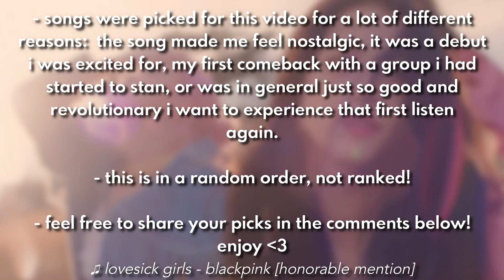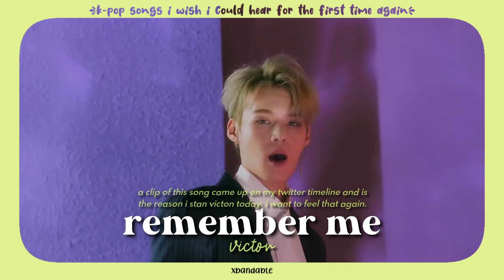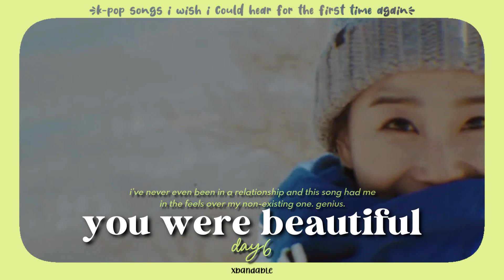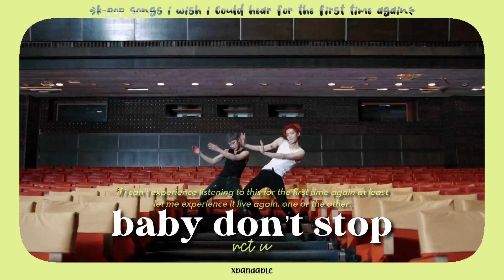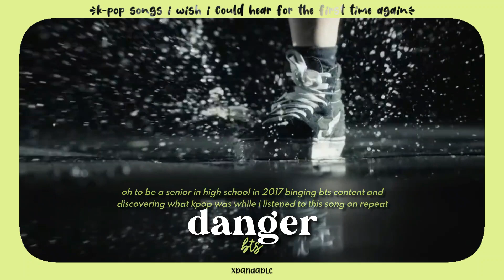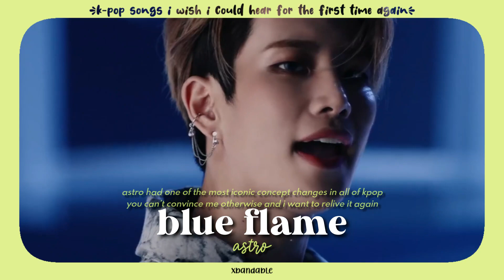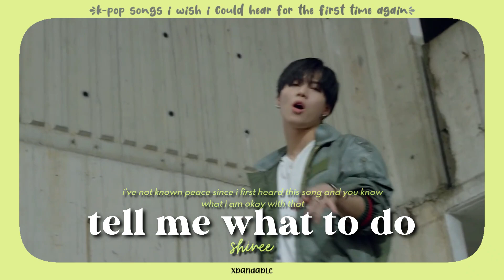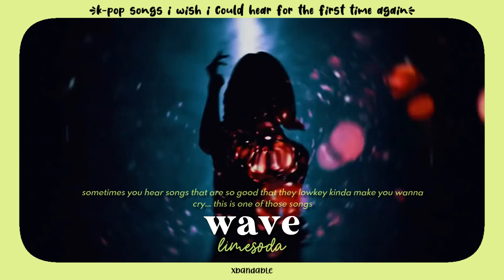kpop songs i wish i could hear for the first time again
♕ in today's video, i'm sharing 55 k-pop songs i wish i could hear for the first time again! this could be because it was the first song i heard by a group, a debut i was excited for, my first comeback with an artist, or just a song that was so good i want to relive that first listen. feel free to share what songs you wish you could listen to again too! :)

*i'm most active on my anime account!—my kpop acc is suspended :(

Baby Don't Stop - NCT U
Beautiful - Wanna One
Blue Flame - ASTRO
Boy - TREASURE
Call Me Baby - EXO
Chain - NCT 127
Danger - BTS
Don't Need Your Love - NCT Dream x HRVY
Dramarama - MONSTA X
Easy Love - SF9
Flash - X1
Flowering - LUCY
Getting Closer - Seventeen
Giddy Up - The Boyz
Go - NCT Dream
Going Crazy - TREASURE
Hellevator - Stray Kids
If You Do - GOT7
I Wanna Be - Key ft. Soyeon
Jopping - SuperM
Just Right - GOT7
Last Romeo - Infinite
Left & Right - Seventeen
Like OOH AHH - TWICE
Lotto - EXO
Love Bomb - fromis_9
Move - Taemin
Mr.Mr. - Girls' Generation
My Flower - JBJ
No Air -The Boyz
No More - UNI.T
Nostalgic Night - VICTON
Not Today - BTS
Overdose - EXO
Promise - ATEEZ
Red - The Rose
Regular (Eng Ver) - NCT 127
Remember Me - VICTON
Replay - SHINee
Run Away - TOMORROW X TOGETHER
Say My Name - ATEEZ
Secret Story of The Swan - IZ*ONE
Should've Held On (Again) - ASTRO
Spring Breeze - Wanna One
Spring Day - BTS
Tell Me What To Do - SHINee
Thanks - Seventeen
The Chaser - Infinite
Tomorrow, Today - JJ Project
Under Cover - A.C.E
WANNABE - Golden Child
Wave - ATEEZ
Wave - LIMESODA
Young Wings - Stray Kids
You Were Beautiful - Day6

kpop in public kpop random dance kpop dance kpop playlist kpop reaction kpop songs kpop mv kpop lyrics a kpop playlist a kpop group sampled me a kpop idol a kpop idol workout a kpop idol once said a kpop playlist to jump in your room at midnight a kpop diet a kpop study playlist b kpop song b kpop groups b kpop idol r&b kpop asmr 90s blackpink edits fancams games instrumental junkee kpop karaoke kpop live mashup news opinions quiz unboxing workout bts 3d audio chill playlist twice nct red velvet exo shinee hyuna stray kids most viewed kpop kpop 2021 problematic kpop idols the boyz vs pop tiktok itzy monthly favorites 1thek weekly chart butter on the ground dream